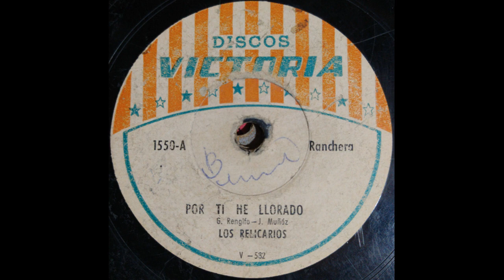POR TI HE LLORADO - LOS RELICARIOS - Ranchera - (G. Rengifo - J. Muñoz)